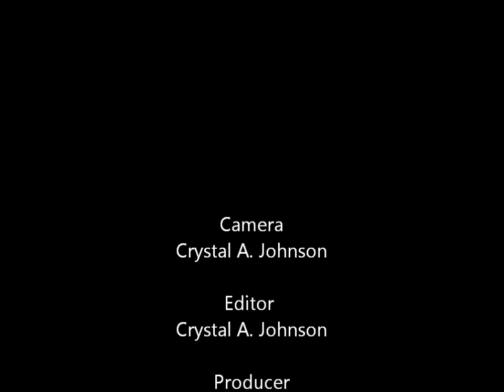MCCN interviews Michael Jai White About Health and Fitness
Michael Jai White is an Film Actor and famous Martial Artist.  MCCN asked him about health and fitness.